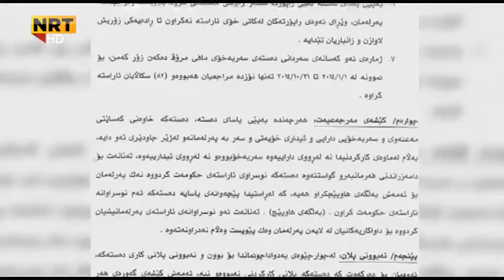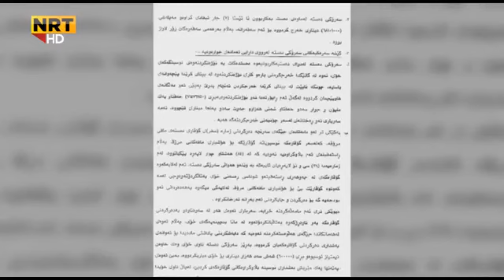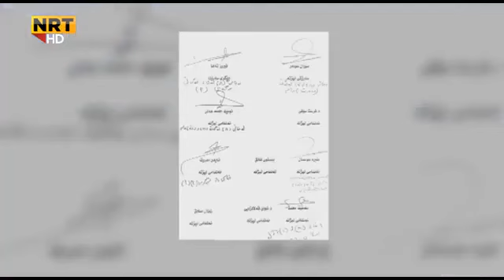گەندەڵییەکى سەرۆکى دەستەى مافى مرۆڤ ئاشکرا بوو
nawaynwe 2019
nrt tv
dastay mafy mrov